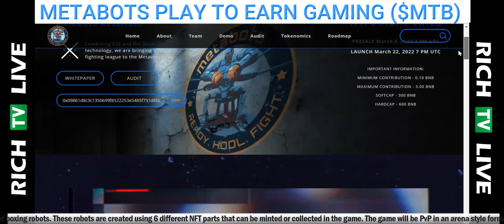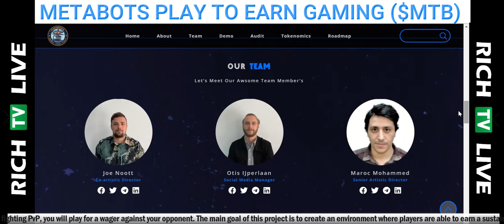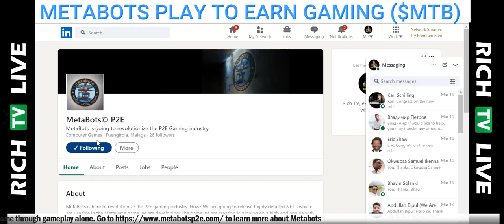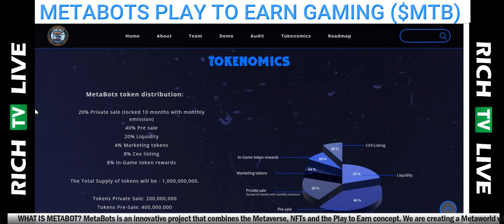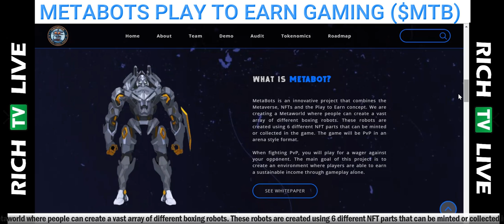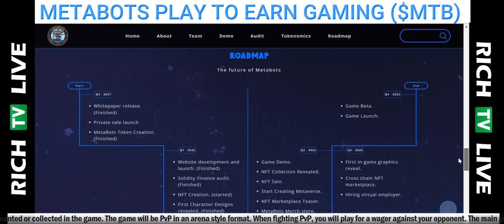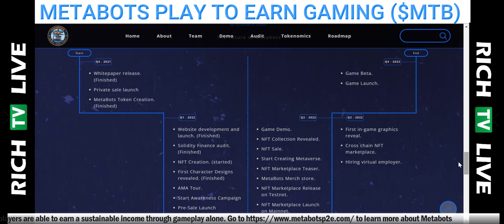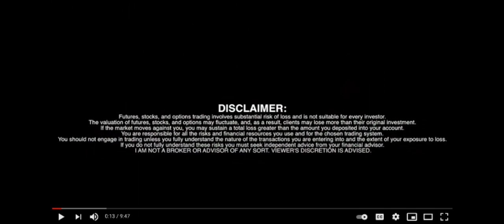Combining P2E and the latest in NFT technology | Robot fighting league to the Metaverse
Combining P2E and the latest in NFT technology | Robot fighting league to the Metaverse - RICH TV LIVE - MARCH 15, 2022

Created by
WHAT IS METABOT? MetaBots is an innovative project that combines the Metaverse, NFTs and the Play to Earn concept. We are creating a Metaworld where people can create a vast array of different boxing robots. These robots are created using 6 different NFT parts that can be minted or collected in the game. The game will be PvP in an arena style format.

When fighting PvP, you will play for a wager against your opponent. The main goal of this project is to create an environment where players are able to earn a sustainable income through gameplay alone.